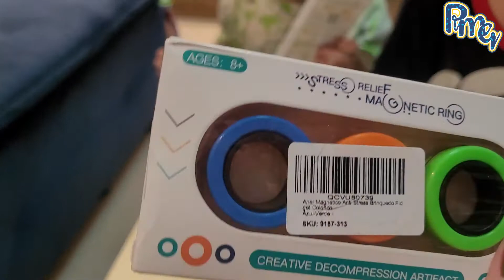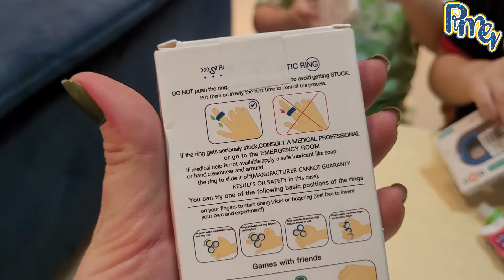ANÉIS MAGNÉTICOS - Fidget toys CRIANÇA BRINCANDO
Oi Pessoal!
No vídeo de hoje os meninos abriram anéis magnéticos, vocês já conhecem?